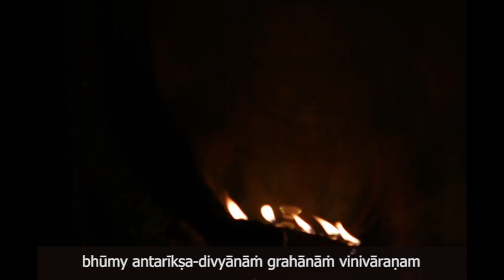Narasimha Kavacha Stotra Abhisheka by ISKOCN|| Complete Protection from all Dangers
Narasimha Kavacha Stotra with lyrics.

The Narasimha Kavacha Stotra is a powerful mantra from the Brahmanda Purana, formerly spoken by Prahlada Maharaja. It is said that one who chants this mantra is bestowed with all opulence and will be elevated to the heavenly planets. One should first meditate on the transcendental form of Lord Narasimha (as described in verses 3 to 6 of the stotra) and pray to Him for protection. The Narasimha Kavacha Stotra is the king of all mantras (mantra-raja).

Śrī Nṛsiṁha Kavacha:

narasimha-kavacaṁ vakṣye
prahlādenoditaṁ purā
sarva-rakṣā-karaṁ puṇyaṁ
sarvopadrava-nāśanam (1)

sarva-sampat-karaṁ caiva
svarga-mokṣa-pradāyakam
dhyātvā nṛsiṁhaṁ deveśaṁ
hema-siṁhāsana-sthitam (2)

vivṛtāsyaṁ tri-nayanaṁ
śarad-indu-sama-prabham
lakṣmyāliṅgita-vāmāṅgam
vibhūtibhir upāśritam (3)

catur-bhujaṁ komalāṅgaṁ
svarṇa-kuṇḍala-śobhitam
śriyāsu-śobhitoraskaṁ
ratna-keyūra-mudritam (4)

tapta-kāncana-sankāśaṁ
pīta-nirmala-vāsasam
indrādi-sura-mauliṣṭha
sphuran māṇikya-dīptibhiḥ (5)

virājita-pada-dvandvaṁ
śaṅkha-cakrādi-hetibhiḥ
garutmatā chavinayāt
stūyamānam mudānvitam (6)

sva-hṛt-kamala-saṁvāsaṁ
kṛtvā tu kavacaṁ pathet
nṛsiṁho me śirah pātu
loka-raksātma-sambhavah (7)

sarvago ’pi stambha-vāsaḥ
phālaṁ me rakṣatu dhvanim
nṛsiṁho me dṛśau pātu
soma-sūryāgni-locanaḥ (8)

smṛtiṁ me pātu nṛhariḥ
muni-varya-stuti-priyaḥ
nāsāṁ me siṁha-nāśas tu
mukhaṁ lakṣmī-mukha-priyaḥ (9)

sarva-vidyādhipaḥ pātu
nṛsiṁho rasanām mama
vaktraṁ pātv indu-vadanaḥ
sadā prahlāda-vanditaḥ (10)

nṛsiṁhah pātu me kaṇṭhaṁ
skandhau bhū-bharaṇānta-kṛt
divyāstra-śobhita-bhujo
nṛsiṁhaḥ pātu me bhujau (11)

karau me deva-varado
nṛsiṁhaḥ pātu sarvataḥ
hṛdayaṁ yogi-sādhyaś ca
nivāsaṁ pātu me hariḥ (12)

madhyaṁ pātu hiraṇyāksa
vakṣaḥ-kukṣi-vidāraṇaḥ
nābhiṁ me pātu nṛhariḥ
sva-nābhi-brahma-saṁstutaḥ (13)

brahmāṇḍa-koṭayaḥ kaṭyāṁ
yasyāsau pātu me kaṭim
guhyaṁ me pātu guhyānāṁ
mantrāṇām guhya-rūpa-dhṛk (14)

ūrū manobhavaḥ pātu
jānunī nara-rūpa-dhṛk
jaṅghe pātu dharā-bhāra-
hartā yo ’sau nṛ-keśarī (15)

sura-rājya-pradaḥ pātu
pādau me nṛharīśvaraḥ
sahasra-śīrṣā-puruṣaḥ
pātu me sarvaśas tanum (16)

mahograḥ pūrvataḥ pātu
mahā-vīrāgrajo’gnitaḥ
mahā-viṣṇuḥ dakṣiṇe tu
mahā-jvālas tu nairṛtau (17)

paścime pātu sarveśo
diśi me sarvatomukhaḥ
nṛsiṁhaḥ pātu vāyavyāṁ
saumyāṁ bheeṣaṇa-vigrahaḥ (18)

īśānyāṁ pātu bhadro me
sarva-maṅgala-dāyakaḥ
saṁsāra-bhayadaḥ pātu
mṛtyor mṛtyur nṛ-keśarī (19)

idaṁ nṛsiṁha-kavacaṁ
prahlāda-mukha-maṅḍitam
bhaktimān yaḥ paṭhennityam
sarva-pāpaiḥ pramucyate (20)

putravān dhanavān loke
dīrghāyur upajāyate
yaṁ yaṁ kāmayate kāmaṁ
taṁ taṁ prāpnoty asaṁśayam (21)

sarvatra jayam āpnoti
sarvatra vijayī bhavet
bhūmyantarīkṣa-divyānāṁ
grahānāṁ vinivāraṇam (22)

vṛścikoraga-sambhūta-
viṣāpaharaṇaṁ param
brahma-rākṣasa-yakṣāṇāṁ
dūrotsāraṇa-kāraṇam (23)

bhūrje vā tālapatre vā
kavacaṁ likhitaṁ śubham
kara-mūle dhṛtaṁ yena
sidhyeyuḥ karma-siddhayaḥ (24)

devāsura-manuṣyeṣu
svaṁ svaṁ eva jayaṁ labhet
eka-sandhyaṁ tri-sandhyaṁ vā
yaḥ paṭhen niyato naraḥ (25)

sarva-maṅgala-māṅgalyaṁ
bhuktiṁ muktiṁ ca vindati
dvā-triṁśati-sahasrāṇi
paṭhechhuddhātmabhir nribhih (26)

kavacasyāsya mantrasya
mantra-siddhiḥ prajāyate
anena mantra-rājena
kṛtvā bhasmābhi maṅtraṇam (27)

tilakaṁ bibhriyād yas tu
tasya gṛaha-bhayaṁ haret
tri-vāraṁ japamānas tu
dattaṁ vāryābhimantrya ca (28)

prāśaye dyam naram mantraṁ
nṛsiṁha-dhyānamācaret
tasya rogāḥ praṇaśyanti
ye ca syuḥ kukṣi-sambhavāḥ (29)

kimatra bahunoktena
nṛsimha sadṛśo bhavet
manasā cintitam yattu
sa tacchāpnotya samśayaṁ (30)

garjantaṁ garjayantam nija-bhuja-patalaṁ sphoṭayantaṁ hatantaṁ
dipyantaṁ tāpayantaṁ divi bhuvi ditijaṁ kṣepayantam kṣipantam
krandantaṁ roṣayantaṁ diśi diśi satataṁ saṁharantaṁ bharantaṁ
vīkṣantaṁ ghūrṇayantaṁ kara-nikara-śataiḥ divya-siṁhaṁ namāmi (31)

iti śrī-brahmāṇḍa-purāṇe prahlādoktaṁ śrī-nṛsiṁha-kavacaṁ sampūrṇam.